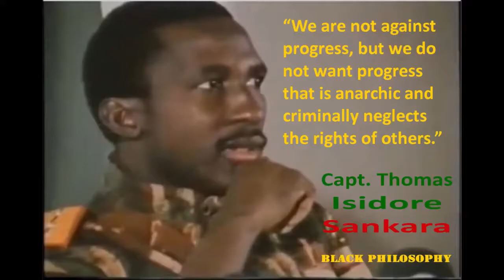TRAVELING IN BURKINA FASO CAN BE INTRIGUING | PRESENTED BY JOHN MacARTHUR WORLD TRAVEL CHANNEL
Courtesy of Outing [many Thanks!]:

This is a tourism video about Burkina Faso Travel. Burkina Faso is a country of Africa. A very beautiful place to travel.